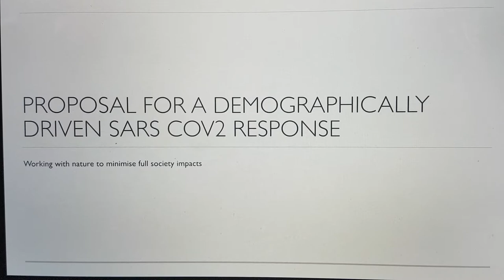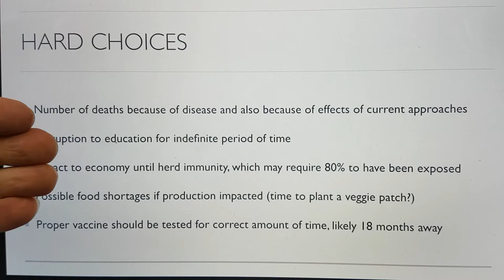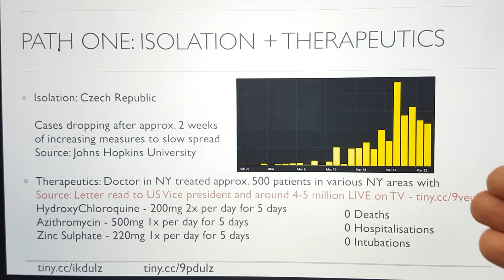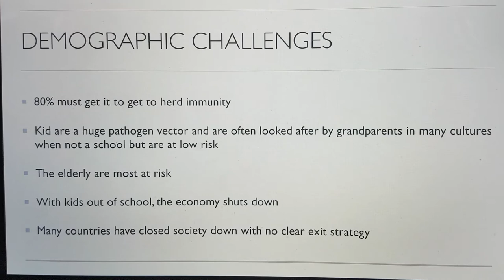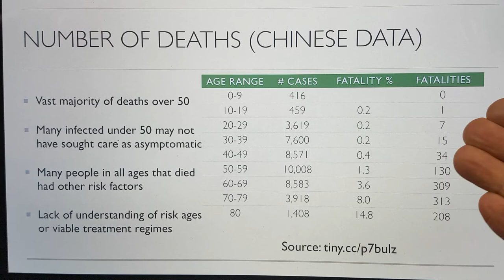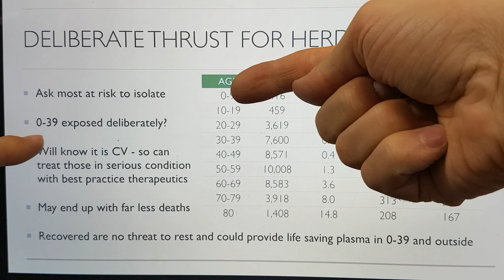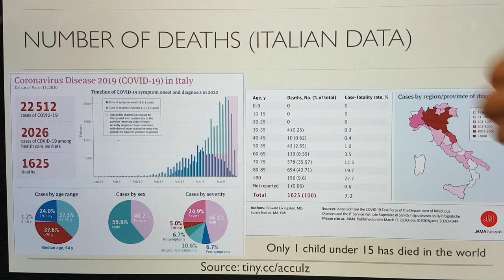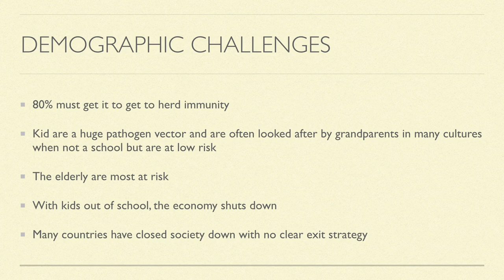Proposal for a demographically driven response to Coronavirus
If the current approaches fail or leave no exit strategy, does the data we already have point to other possible paths that can be taken to get back to a healthy, secure and productive society?

FDA will allow doctors to treat critically ill coronavirus patients with blood from survivors